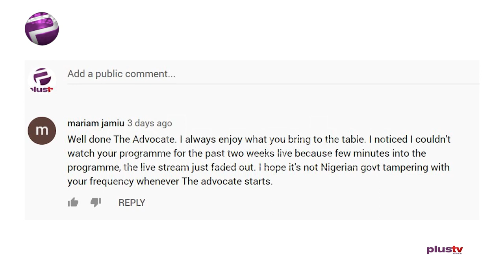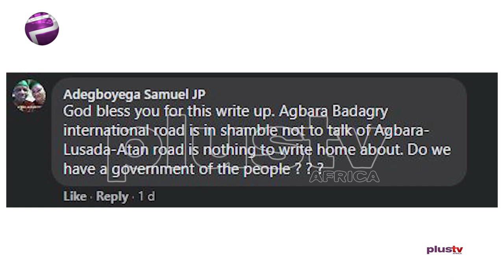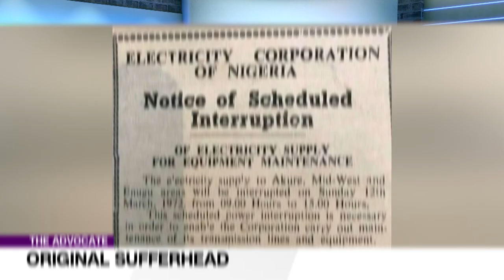EndSars: Fund The Police Force | TheAdvocateNG EP 93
Anyhow you put it, paying a man 48k (police Corporal) as salary and sending him to stand under the hot sun from Monday to Sunday, facing all sorts of threats and risk will always negatively affect his mental condition, pushing him to frustration.